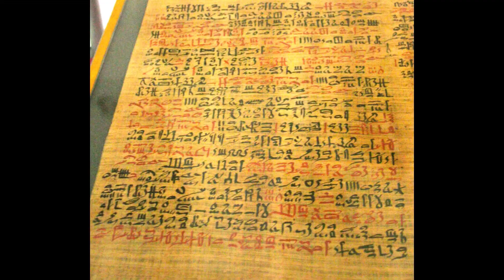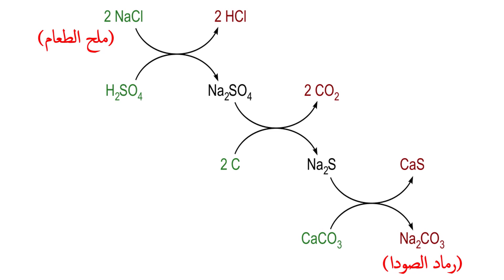اقدم صابونه في التاريخ .. مما صنعت ؟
اقدم صابونه في التاريخ .. مما صنعت ؟ ومتى صنعت؟
اقدم مصنع للصابون بالتاريخ ؟